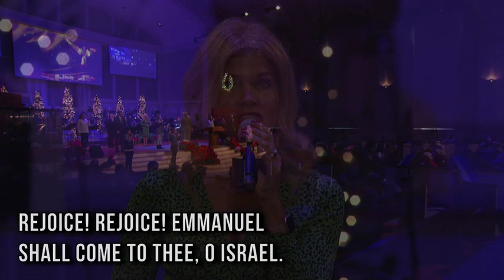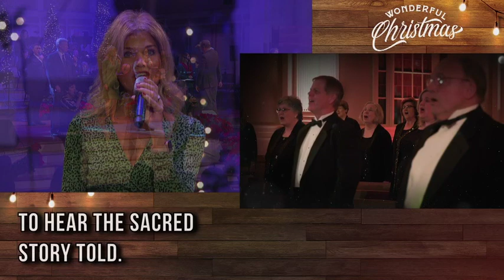Ring the Bells w Virtual Choir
Christmas Worship with the Sanctuary Choir, Praise Team and Orchestra